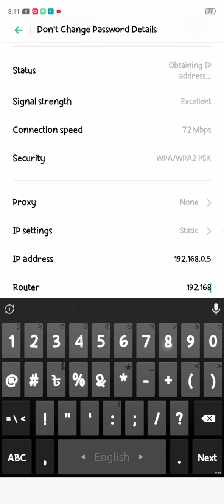How To Fix Obtaining Ip Address problem - Wifi not connecting problem in Extender Mode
Check the part 2 of this video in my channel